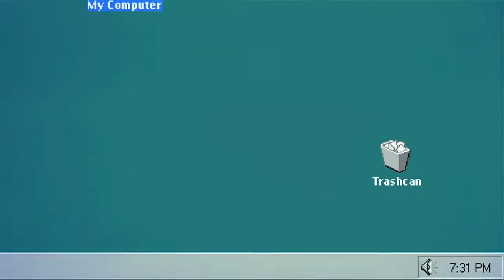Barrancabermeja Review LatinPVP 1.8.X (PRESENTACION) *Se Busca Staff* *Eventos Diarios*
❥Hola Chicos Espero Les Guste Este Vídeo De Este Gran Servidor De Minecraft 1.8.X Para Ustedes Y Recuerda Dejar Tu LIKE!! ♥♥

❥IP Del Servidor:
Play.LatinPvP.Com 1.8.X

❥Dias De Videos
❥Lunes
❥Viernes

10✔
 20✔
  30✔
   40✔
    50✔
     100✔
      150✔
        200✔
         250✔
           300✔
             350✔
               400 ✔
                 500✔
                   600✔
                     700✔
                       800✔
                         900✖
                           1000✖

Tags Ignore:
se busca staff minecraft,
se busca staff para server minecraft 1.8 no premium 2019,
24/7 se busca staff
mycrafted,
minecraft,
mycraft dungeon,
mycrafted zodiac,
mycraft server,
mycrafted zodiac 97,
mycraft dungeon misiones,
mycraft network,
mycraft dungeon tutorial,
mycraft kitpvp,
mycraft ip,
minecraft animation,
minecraft apocalipsis,
minecraft abejas,
minecraft apocalipsis zombie,
minecraft animado,
minecraft asmr,
minecraft aquí no hay quien viva,
minecraft aldeanos,
minecraft amv,
minecraft animation music,
minecraft beta,
minecraft bedrock,
minecraft believer,
minecraft bedrock ps4,
minecraft build battle,
minecraft bailando,
minecraft battle royale,
minecraft bees,
minecraft bunker,
minecraft bebé,
b minecraft,
b minecraft banner,
neneng b minecraft,
o.b minecraft vr,
cardi b minecraft parody,
minecraft canciones,
minecraft casas,
minecraft con noobs,
minecraft construcciones,
minecraft con mods,
minecraft con noobs 1,
minecraft como hacer una casa,
minecraft capitulo 1,
minecraft creativo,
minecraft creepypasta,
mycraft dungeon saqueadora,
mycraft dungeon rey esqueleto definitivo,
mycraft es,
mycraft ep 5,
mycraft ep 3,
mycraft ep 2,
mycraft ep 10,
mycraft ep 9,
mycraft ep 4,
mycraft ep 8,
minecraft free fire,
minecraft five nights at freddy's,
minecraft fortnite,
minecraft fails,
minecraft freddy,
minecraft fnaf,
minecraft fernanfloo,
minecraft flexvega,
minecraft futbol,
minecraft final,
minecraft german,
minecraft granny,
minecraft gameplay,
minecraft gta 5,
minecraft granja,
minecraft goku,
minecraft granja de hierro,
minecraft golem,
minecraft guia,
minecraft gato,
minecraft house,
minecraft herobrine,
minecraft hacks,
minecraft historia,
minecraft heart,
minecraft haciendo casas,
minecraft house tutorial,
minecraft hora de aventura,
minecraft humano,
minecraft in real life,
minecraft invocaciones,
minecraft invasión zombie,
minecraft ideas,